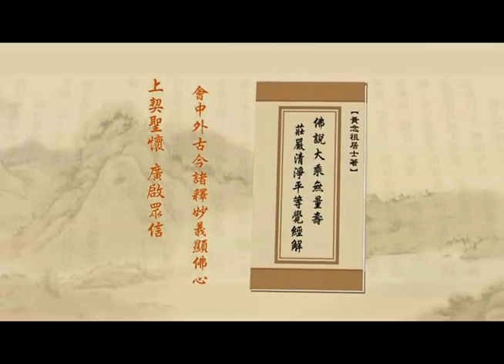淨土大經解演義-266